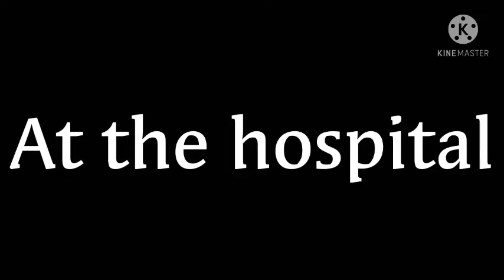The princess and her personal guard(MLB)